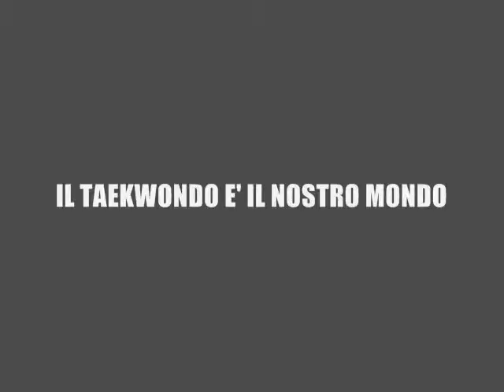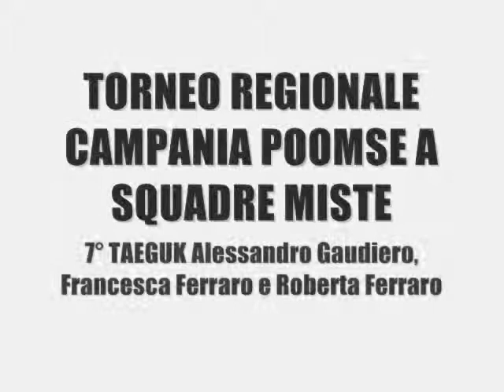Torneo Regionale Campania Poomse a squadre miste 2007